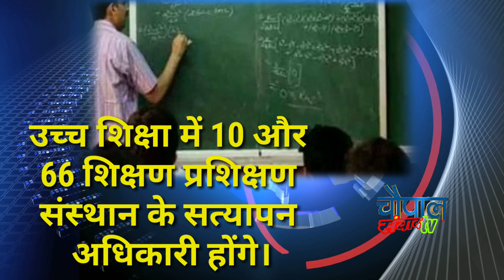शिक्षकों का वेतन खाते में- अब एक क्लिक में जाएंगे! सरकार कर रही है बड़ी तैयारी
एक क्लिक से ही 5.25 लाख शिक्षकों और कर्मचारियों के खाते में भेज दी जाएगी राशि

स्कूल के शिक्षकों और शिक्षा विभाग के सभी निदेशालयों के कर्मियों के वेतन भुगतान की प्रक्रिया अप्रैल से बदल जाएगी।…

स्कूल के शिक्षकों और शिक्षा विभाग के सभी निदेशालयों के कर्मियों के वेतन भुगतान की प्रक्रिया अप्रैल से बदल जाएगी। एक क्लिक में शिक्षकों और कर्मियों के खाता में वेतन की राशि चली जाएगी। शिक्षा विभाग कंप्रेहेसिव फाइनांशियल मैनेजमेंट सिस्टम (सीएफएमएस) में ऑफिस एडमिन मॉड्यूल (ओएएम) लागू करेगा। विभाग ने इसकी पूरी तैयारी कर ली है। इससे राज्य के 5.25 लाख शिक्षक, कर्मियों के साथ ही टीचर ट्रेनिंग संस्थान के कर्मियों को लाभ मिलेगा। सिस्टम लागू होने से 4600 व्ययन व निकासी पदाधिकारी (डीडीओ) की जगह 137 एप्रूवर (सत्यापित करने वाला) लेंगे। अभी 4 हजार प्रधानाध्यापक पर भी डीडीओ की जिम्मेदारी है। अभी राशि आवंटन के बाद भी शिक्षकों के खाता में वेतन जाने में 10 से 15 दिन लग जाता है। नए सिस्टम से देर नहीं होगी।

ऑफिस एडमिन मॉड्यूल लागू करेगा शिक्षा विभाग

सीएफएमएस के एडमिन मॉड्यूल में चार स्तर होंगे। मुख्यालय स्तर के कार्यालय में ऑफिस एडमिन अपर सचिव गिरिवर दयाल सिंह बनाए गए हैं। द्वितीय लेवल पर 13 निदेशालय और अन्य कार्यालय काम करेंगे। प्रमंडलीय स्तर पर 9 क्षेत्रीय शिक्षा उप निदेशक (आरडीडीई), जिला स्तर पर 38 जिला शिक्षा पदाधिकारी (डीईओ) डीपीओ स्थापना और डीपीओ योजना लेखा को एप्रूवर के रूप में नामित करेंगे। डीपीओ स्थापना से प्राप्त सूची के आधार पर डीपीओ योजना लेखा द्वारा राशि शिक्षकों के खाता में भेजी जाएगी। यानी, एक जिला के सभी शिक्षकों और कर्मियों को एक ही कार्यालय से वेतन की राशि खाते में चली जाएगी। उच्च शिक्षा में 10 और 66 शिक्षण प्रशिक्षण संस्थान के सत्यापन अधिकारी होंगे।

नए सिस्टम को लागू करने के लिए दी जाएगी ट्रेनिंग, पारदर्शी होगी मॉनीटरिंग

नए सिस्टम को लागू करने के लिए विभाग जिलों के संबंधित अधिकारियों को प्रशिक्षण दिलाएगा। सिस्टम को लागू करने के लिए संबंधित कार्यालयों में पर्याप्त कंप्यूटर सेट और डाटा इंट्री ऑपरेटर भी रखे जाएंगे। जिला स्तर पर आंकड़ा और रिपोर्ट की अधिकता को देखते हुए जिला शिक्षा पदाधिकारी के अधीन एक डाटा एनालिस्ट भी होंगे। ये सारे आंकड़ों को जिला कार्यालय को उपलब्ध कराएंगे और यहां से मुख्यालय भेजे जाएंगे। इस सिस्टम में मॉनीटरिंग पूरी तरह पारदर्शी होगी।

इतने हैं शिक्षक : राज्य में अभी प्राथमिक से लेकर माध्यमिक तक 4.40 लाख शिक्षक है। प्राथमिक स्कूलों 3.19 लाख नियोजित और 77 हजार वेतनमान पर नियमित शिक्षक हैं। उच्च व उच्चतर माध्यमिक स्कूलों में 37 हजार नियोजित शिक्षक हैं, जबकि 7 हजार पूर्ण वेतनमान वाले शिक्षक हैं।